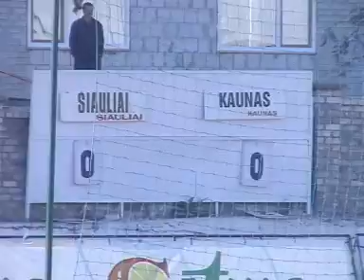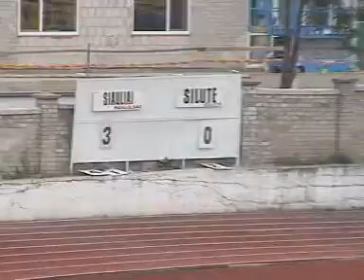FC Siauliai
Pirmosios Siauliu sezono puses apzvalga II dalis